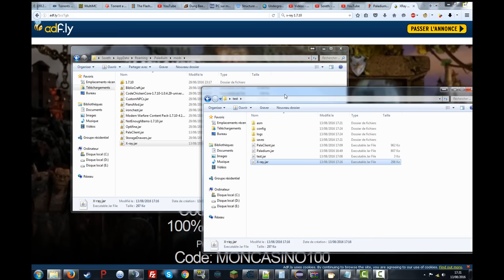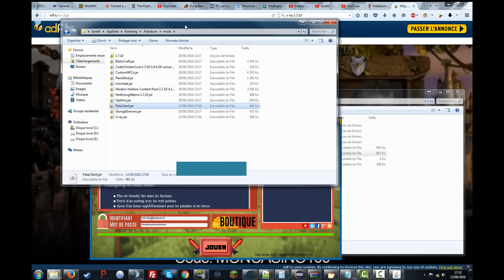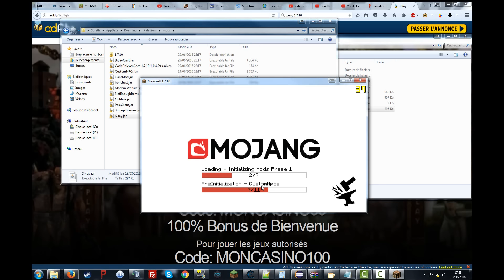PalaCheat - Tous les mods sur paladium [Patché]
Le staff a patché cette faille et ceux qui l'utiliseront seront bannis un petit moment.

Voici la suite sur comment tricher sur paladium ( où juste installer les shaders si vous voulez )

Liens
Leydsin